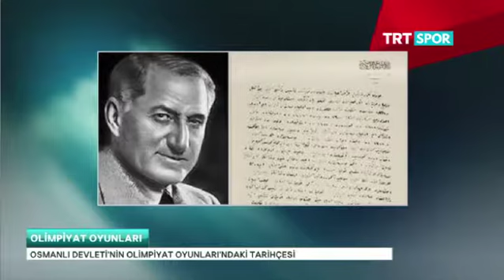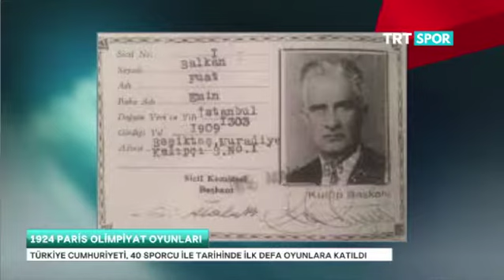Orhan Ayhan'la - Johnny Weissmuller